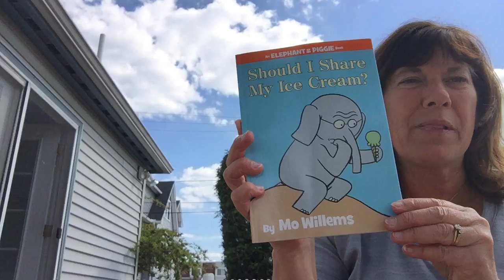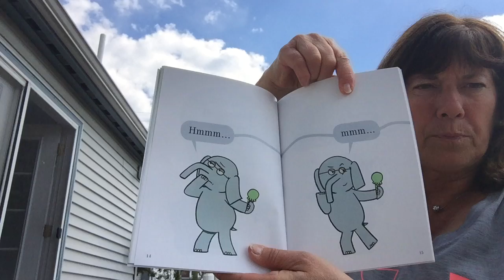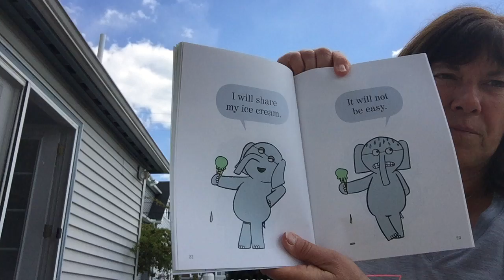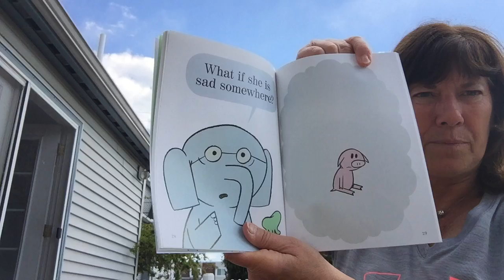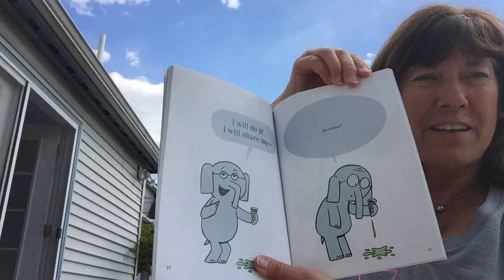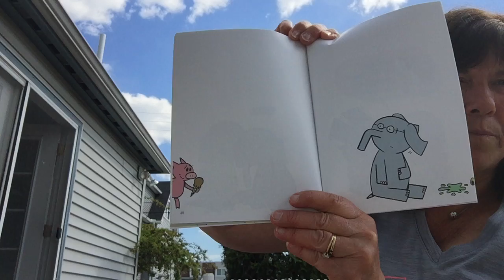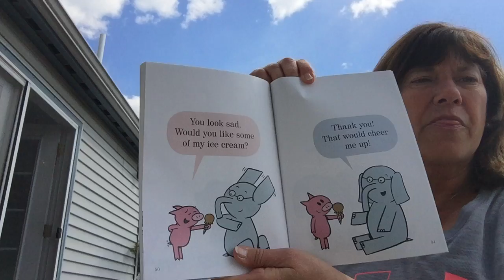Should I Share My Ice Cream?